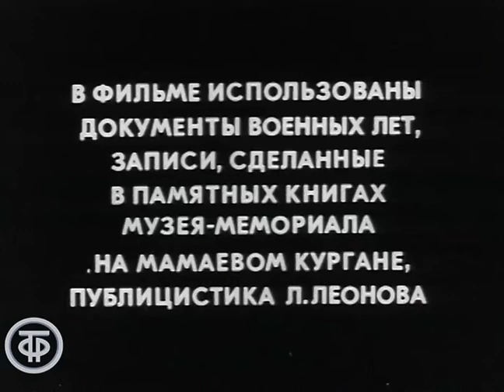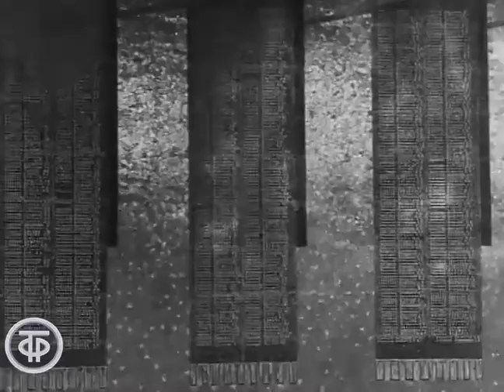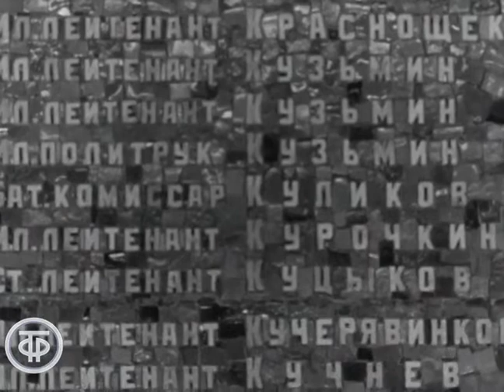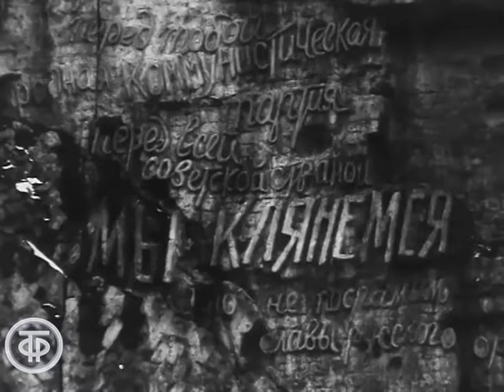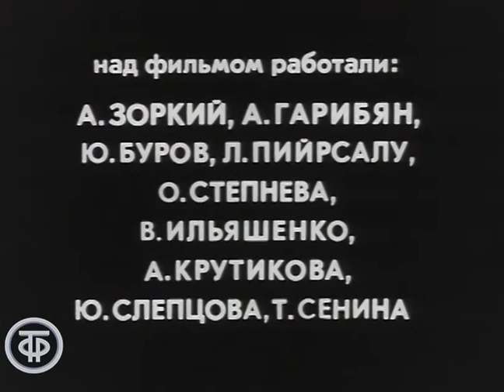Огненные страницы. О защите Сталинграда (1975)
О героическом подвиге защитников Сталинграда, в годы Великой Отечественной войны преградившим путь немецко-фашистским захватчикам к берегам Волги и в тяжелой и длительной борьбе одержавшим победу над врагом.

Волгоградтелефильм 1975
Автор сценария - Андрей Зоркий
Режиссер - А. Гарибян
Оператор - Ю. Буров